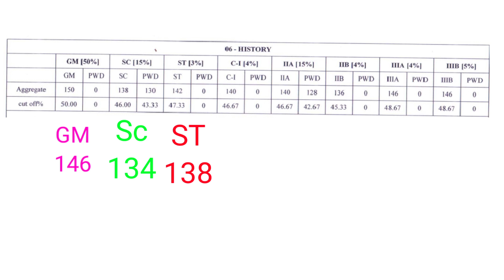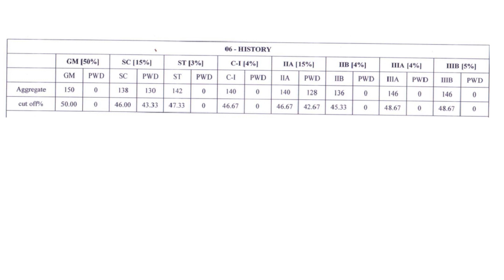KSET Final cut off analysis for all categories for history subject kset cut off marks calculation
Kset full explanation of key answer  of 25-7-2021, it is my key answer for general paper-1 w series link

if interested donate money to this channel please  Google pay or phonepe number :- 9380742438

Amazon purchase link for order